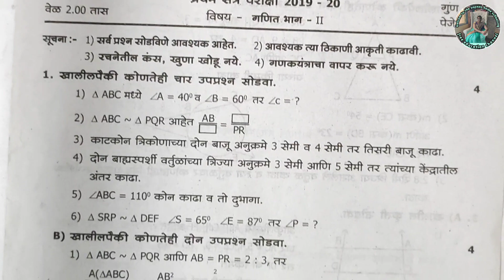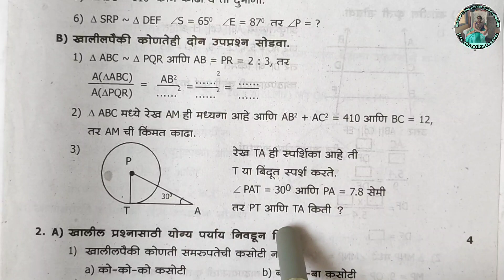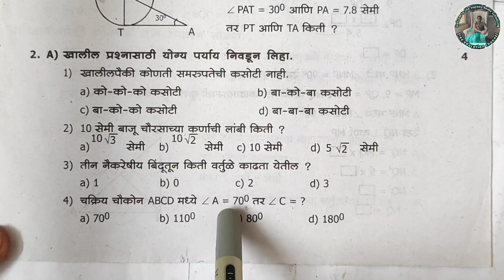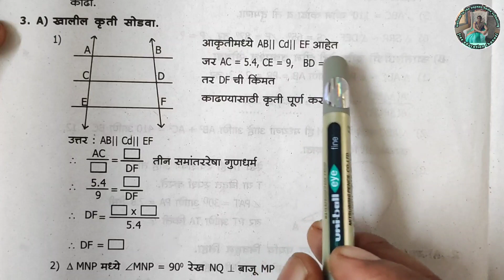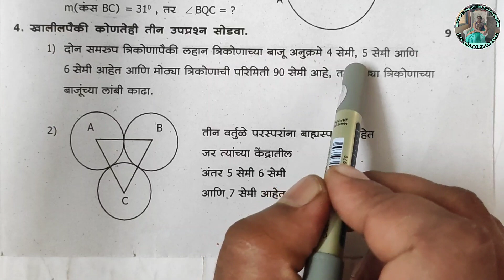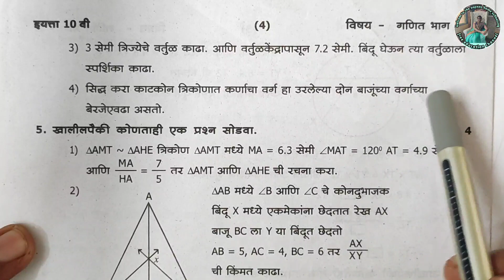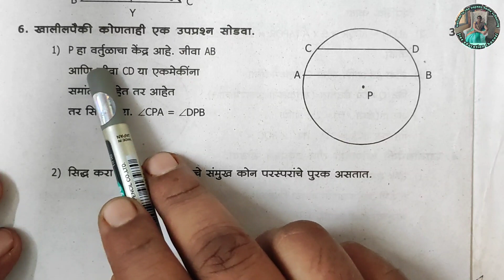इयत्ता 10 वी गणित भाग 2 | प्रथम सत्र परीक्षा 2019-20 | प्रश्नपत्रिका